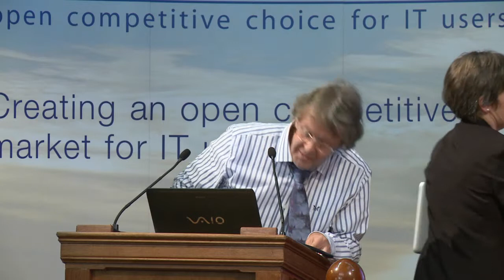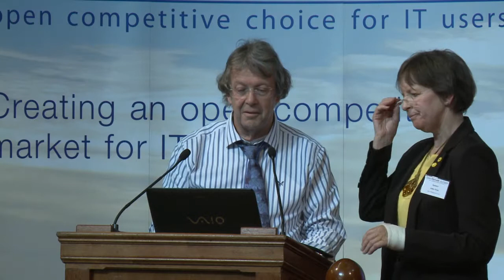Collaboration the Reality and the Opportunity for Government 3 0f